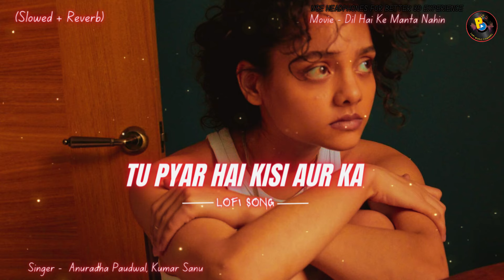Tu Pyar Hai Kisi Aur Ka ( Slowed + Reverb ) LoFi 😭 Anuradha, Kumar Sanu 😪 Dil Hai Ke Manta Nahin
Presenting "Tu Pyar Hai Kisi Aur Ka" Beautifully Sung By "Anuradha Paudwal" , "Kumar Sanu"

Song - Tu Pyar Hai Kisi Aur Ka
Singer - Anuradha Paudwal, Kumar Sanu
Lyricist - Sameer
Movie - Dil Hai Ke Manta Nahin
Artist - Aamir Khan, Pooja Bhatt